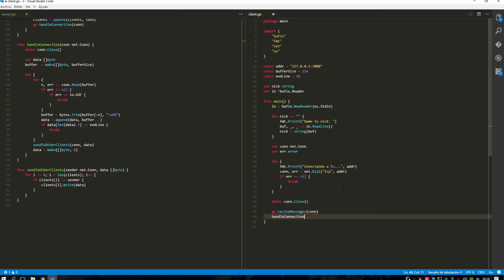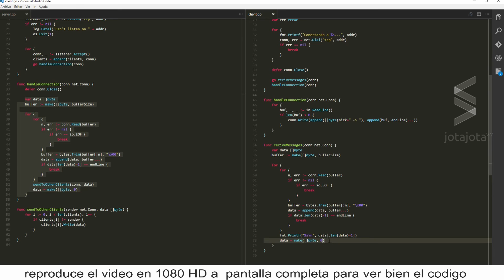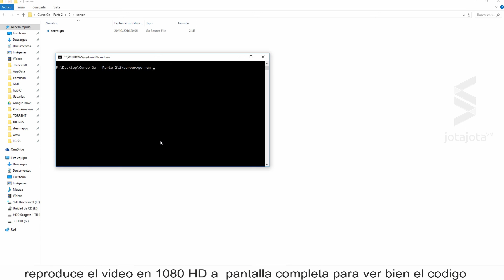Programacion con Go | Como crear un chat con Go - Parte 7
Programacion con Go, creación de un proyecto. Veremos como crear un chat. Esta la septima parte del proyecto

▼ HOLA MUNDO!!